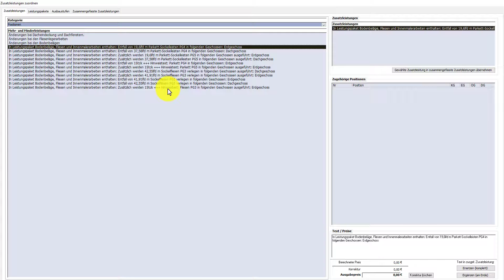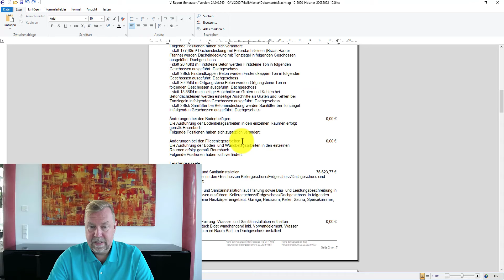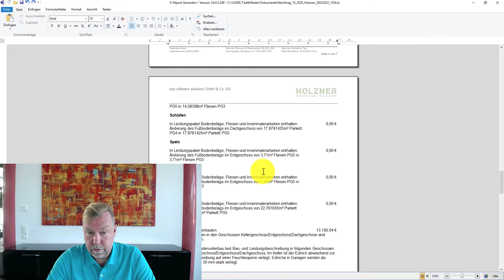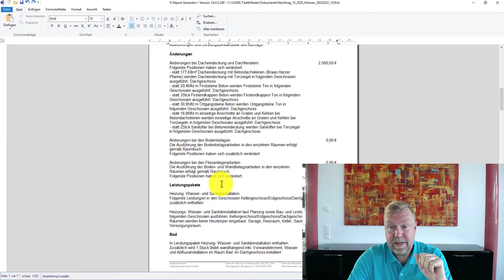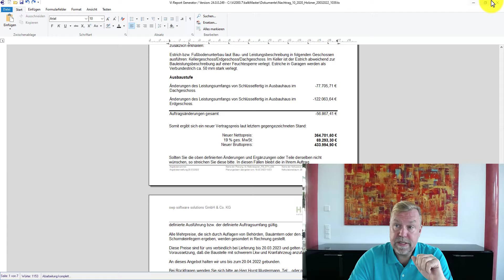Vi - Nachtragsangebot - Leistungspakete und andere Ausführung Teil 2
Im Register Leistungspakete werden die gewählten Pakete inklusive Preis angezeigt. Der Preis der Leistungspakete enthält schon die gesunkenen Kosten für die Änderung, z.B. der "Fliesen PG 5" auf "Fliesen PG 3". Schließen Sie den Dialog. In der Preisübersicht sehen Sie bereits die geänderten Kosten durch Änderung der Ausbaustufe, der Leistungspakete sowie Mehr-/Minderleistungen. Das Nachtragsangebot kann im Register Projekt - Angebote - 2 Nachtrag ausgegeben werden. Im Nachtragsangebot werden zunächst die geänderte Dacheindeckung (mit Preis) sowie die Änderungen bei Bodenbelägen und Fliesenlegerarbeiten (ohne Preis - Ausbauhaus) dargestellt. Anschließend werden die Inhalte der Leistungspakete aufgelistet. Die Ausweisung der Änderungen mit Nullpreis kann im Register Projekt - Mehr- und Minderleistungen für Leistungspakete ausgeschaltet werden. Wenn Sie die Ausweisung verdichten wollen, berechnen Sie das Projekt neu und wechseln im Redaktionssystem in das Register Zusammengefasste Zusatzleistungen.